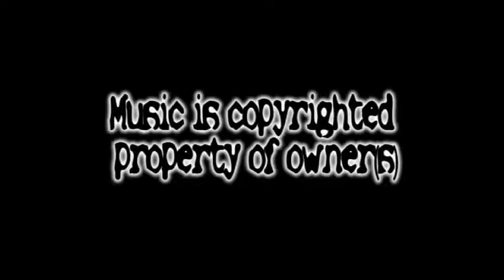Falling In Reverse- Loser- Drum Cover by StreetDrummer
Got the song in the wrong format, sorry about that. Converted it to MP3 and it worked.